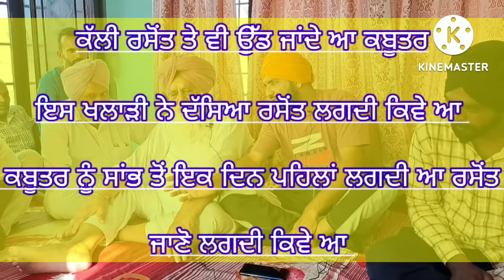ਬਾਜ਼ੀ ਜਿੱਤਣ ਲਈ ਕੱਲੀ ਰਸੋੰਤ ਹੀ ਪਟਾਕੇ ਪਾ ਦਿੰਦੀ ਆ 💥💥supar